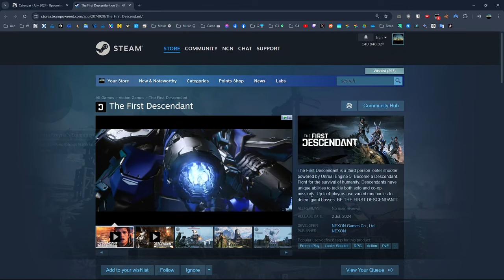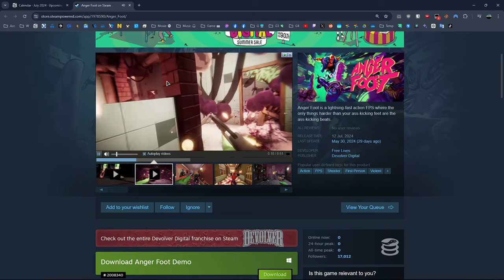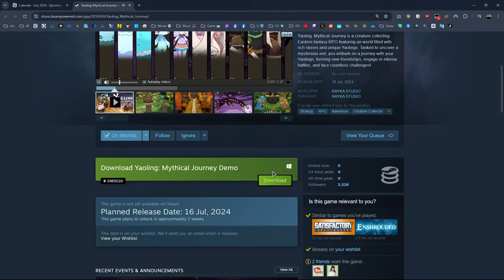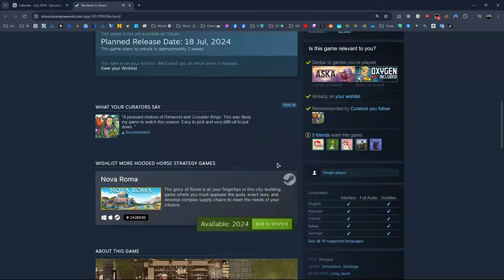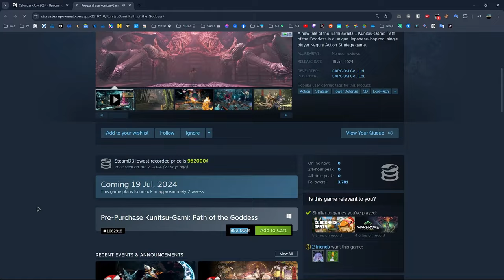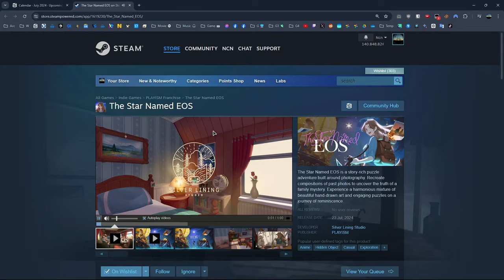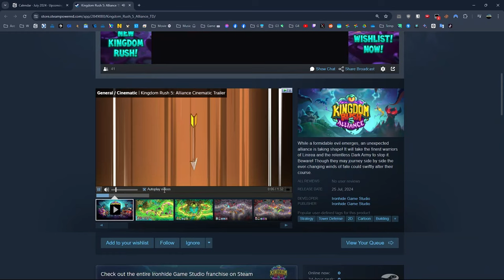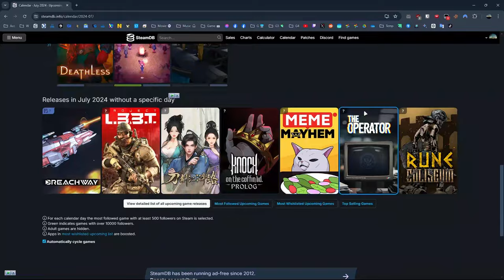Tháng 7 chơi gì... Tổng hợp 25 Game Indie sắp ra mắt - Lảm nhảm #28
Tổng hợp vài game đang chú ý sẽ ra mắt tháng 7 trên nền tảng PC

00:00 - Đoạn giới thiệu
00:45 - The First Descendan
2:11 - Drive Me Crazy
3:29 - Once Human
4:49 - Ark of Charon
6:09 - Anger Foot
7:15 - The Crust
8:25 - Cataclismo
10:05 - Gestalt: Steam & Cinder
11:10 - Magical Delicacy
12:27 - Yaoling: Mythical Journey
14:05 - Nobody Wants to Die
16:49 - Bō: Path of the Teal Lotus
18:53 - Norland
20:30 - Flintlock: The Siege of Dawn
22:30 - SCHiM
23:49 - Dungeons of Hinterberg
25:17 - Kunitsu-Gami: Path of the Goddess
28:45 - Artisan TD
30:05 - CONSCRIPT
31:27 - The Star Named Eos
33:23 - Farlands
34:29 - EARTH DEFENSE FORCE 6
36:07 - Lost Castle 2
38:00 - Kingdom Rush Alliance
39:19 - Stormgate
41:37 - Minds Beneath Us